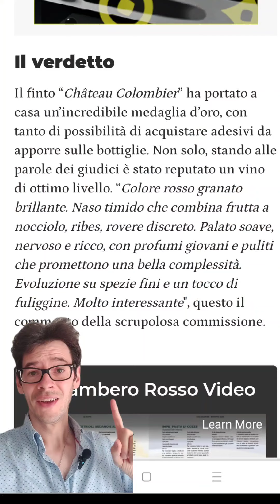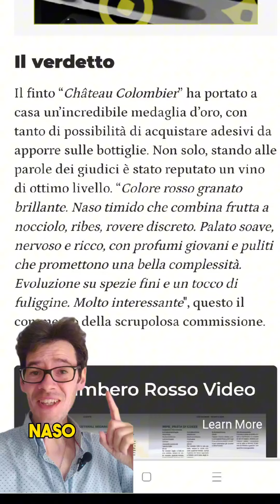Vino da 2 euro vince un prestigioso premio